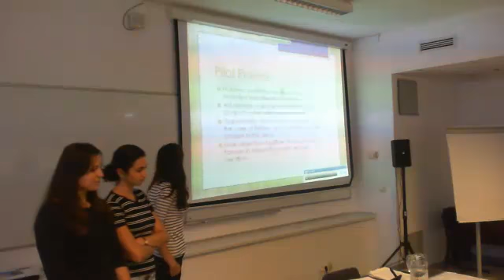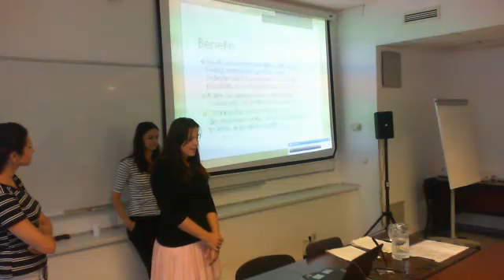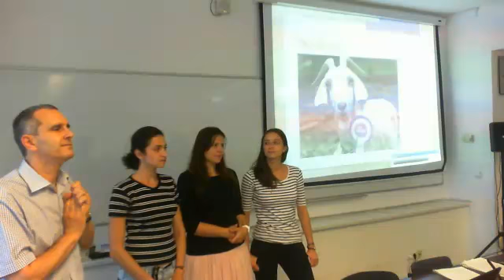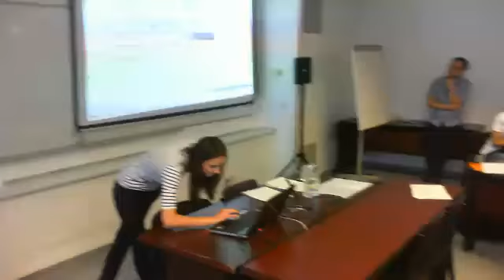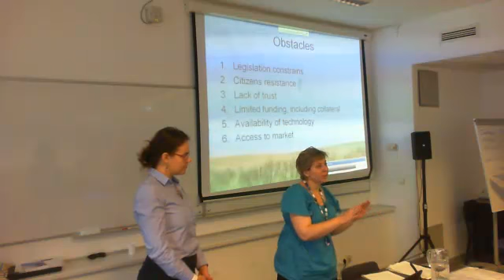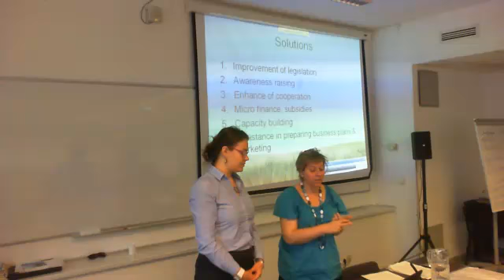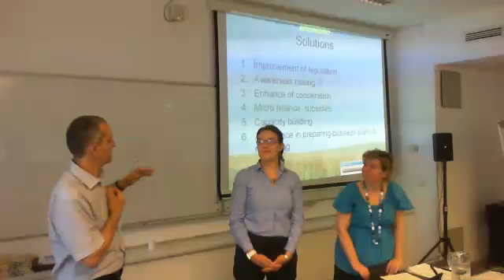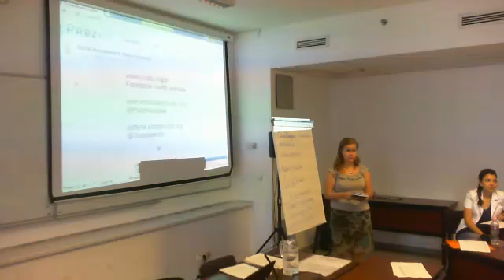Day 9. Group Work on Social Enterprises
Day 9. Group Work on Social Enterprises - Captured Live on Ustream